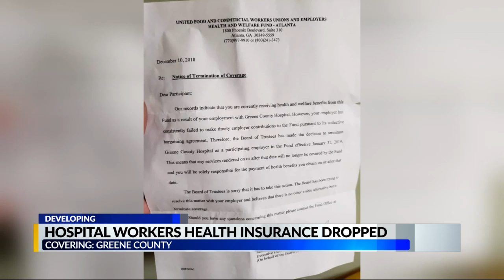CBS42 News @ 10pm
Hospital workers health insurance cancelled